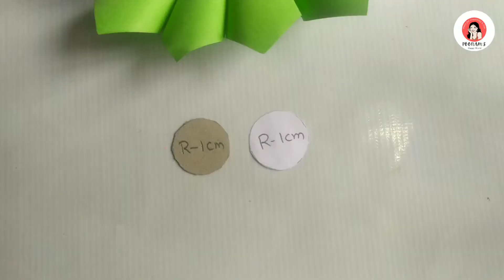Independence Day Craft | Make Tricolour Badge | Beautiful Indian Badge| Paper Craft Ideas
independence day badge
make tricolor badge
make beautiful Indian Badge
republic craft ideas
paper craft
paper craft ideas
paper craft videos
craft ideas
paper art
craft videos
Poonam's happy world

Other Interested Videos on Our channel:

मिट्टी से शिवलिंग बनाने का बहुत ही आसान तरीका। सिर्फ 10 मिनट में पार्थिव शिवलिंग तैयार करने की विधि |

How to make Clay Kitchen Set at home | Beautiful Clay Ideas| Clay Videos

ये तरीका अपना लिया तो बच्चे का लगेगा पढ़ाई में 100% ध्यान | घर में बच्चों को ऐसे पढ़ाते हैं

Music in the video :
Lost Paradise [Original Mix] by Imperss Music